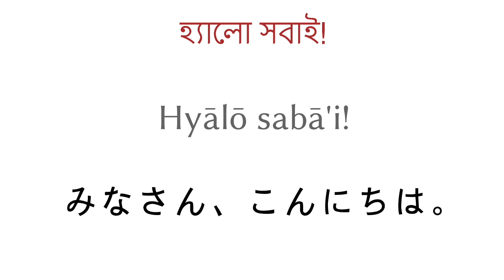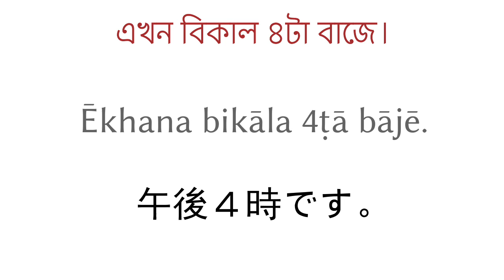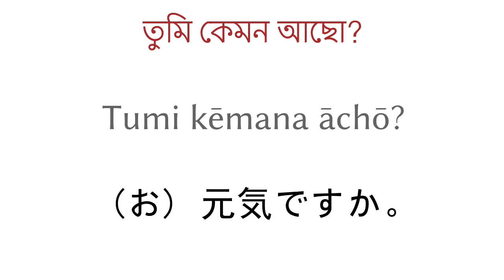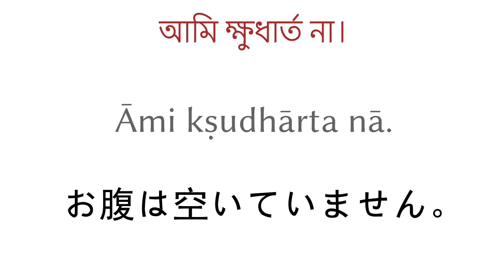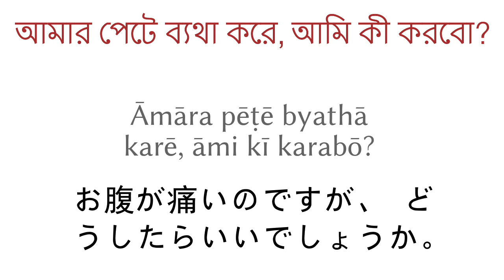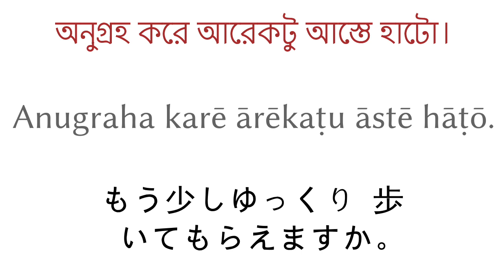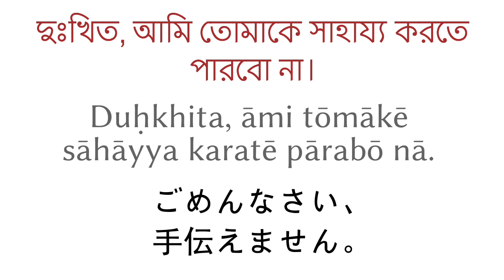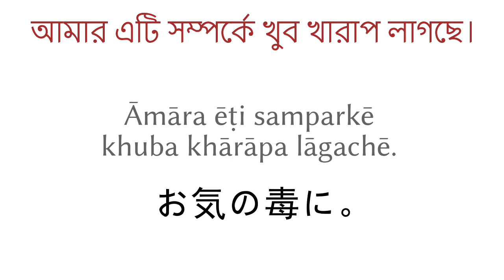200フレーズ - ベンガル語 - 日本語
200フレーズ - ベンガル語 - 日本語